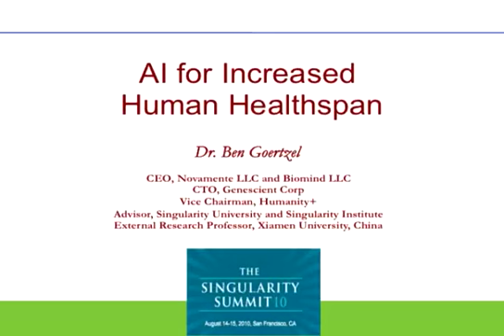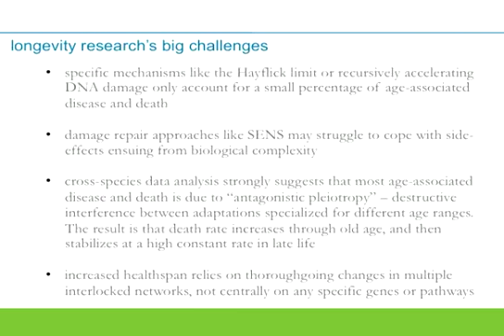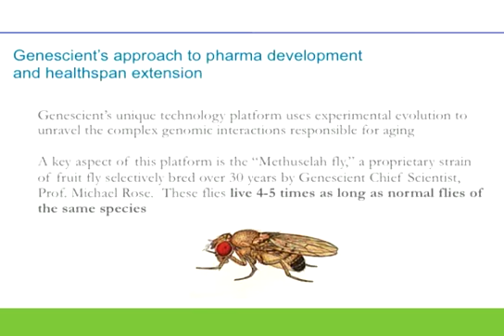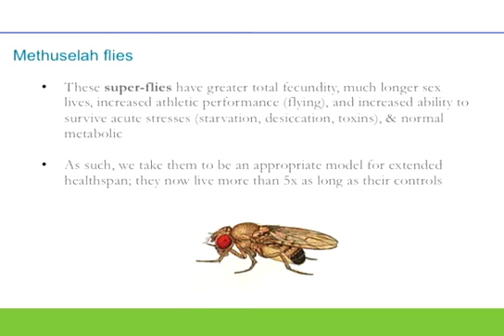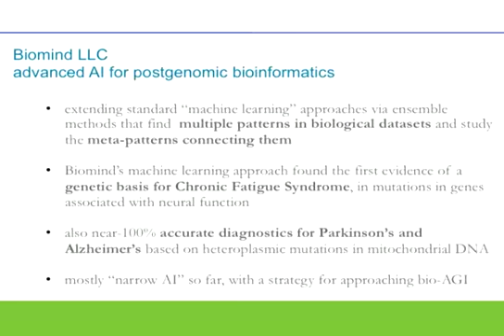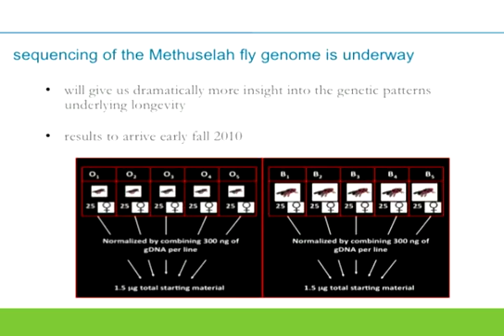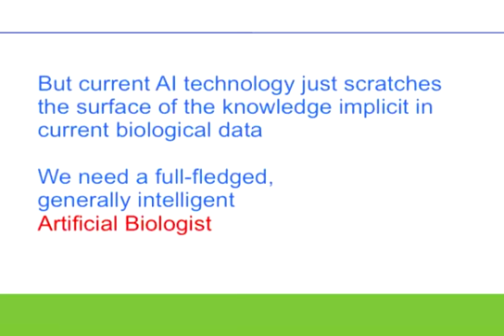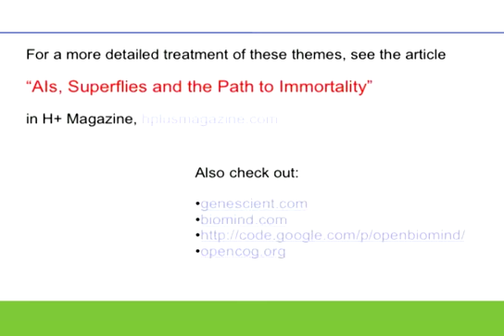Ben Goertzel on Artificial General Intelligence